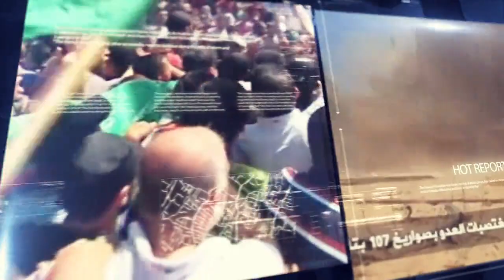Thế nào là bình đẳng? | BÌNH LUẬN TIN TỨC